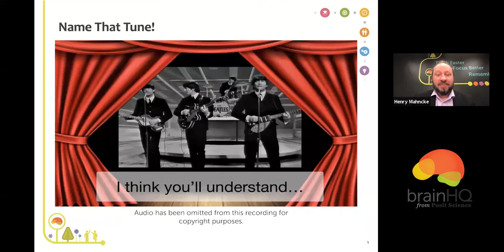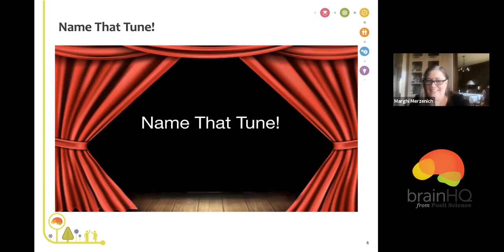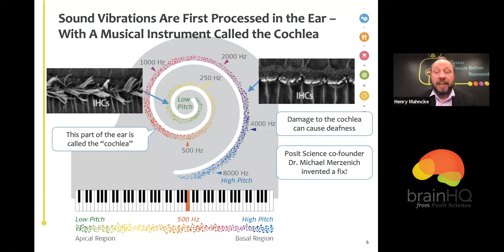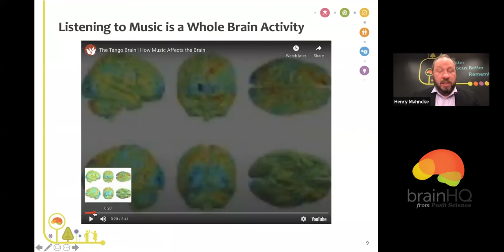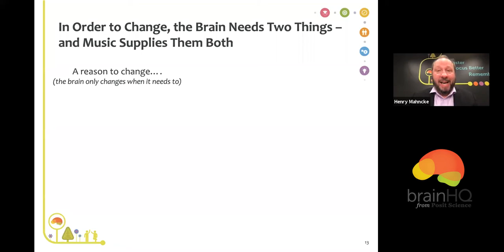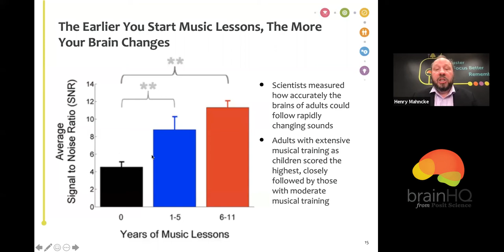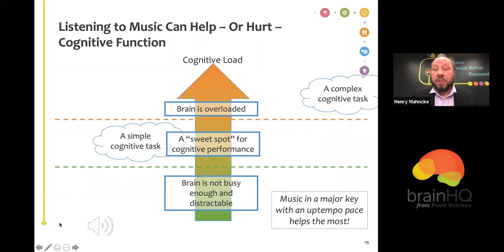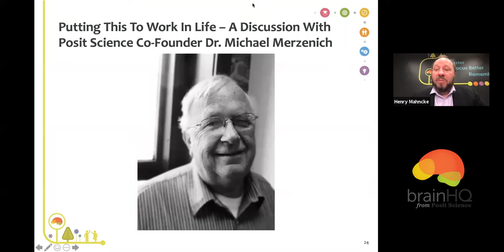BrainHQ Academy: Music and the Brain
Watch the first webinar in our BrainHQ Academy series on music and the brain. How do we hear music? How do we get perfect pitch? What can you do to incorporate music into your life in brain-healthy ways? Find out this and much more!